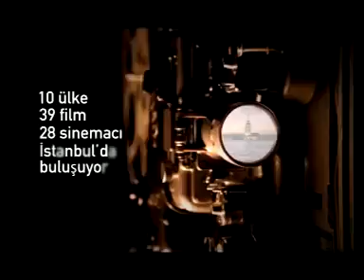Türk Dünyası Sinema Günleri 1